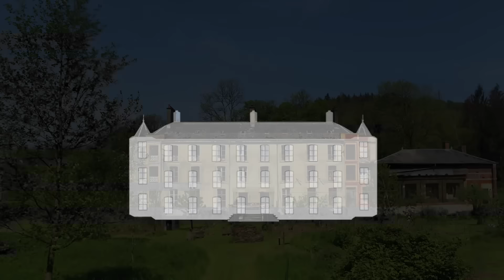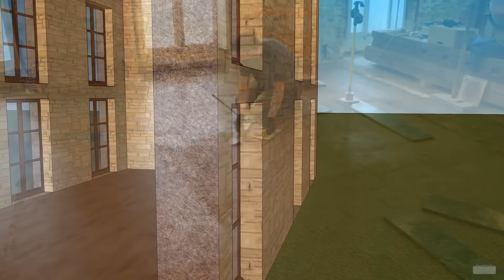5 Ways to Make Moisture Problems Worse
Creating Moisture Problems or the Game of 5 Mistakes to Make
Or how to be sure to attract moisture problems in old buildings.… 👇

That's all that happened to our building, the strong capillary rises at the bottom of the walls, and that we were able to identify as being the cause.

⭐ A helping hand for our project?

00:00 | Hi
00:47 | 1 – Reassemble and waterproof the floors
03:08 | 2 – Put cement everywhere
05:12 | 3 – Do not maintain the water networks
06:14 | 4 – Neglecting the solutions already in place.
07:21 | 5 – Interrupting the flow of water
08:30 | 6 – Digging a cellar under the foundations
09:24 | Consequences
10:22 | End